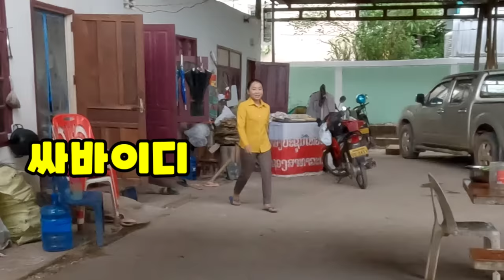과거 한국의 1970년대와 똑같은 라오스 월세방 사람들의 아침 일상[라오스여행]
Morning routine of a monthly rent room where ordinary people in Laos live, similar to the 1970s in Korea!
I met the pretty sister of my shy Lao wife
한국의 1970년대와 비슷한 라오스 서민들이 사는 월세방(ຫອ້ງເເຖວ)의 아침 일상!
부끄러움이 많은 라오스 아내의 예쁜 언니를 만나 보았습니다